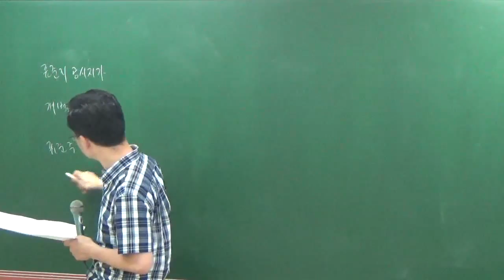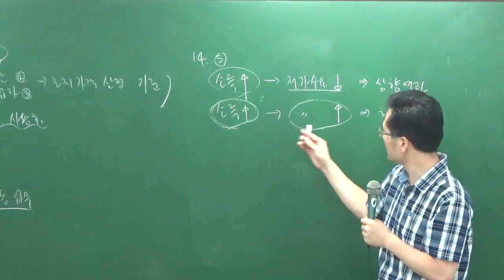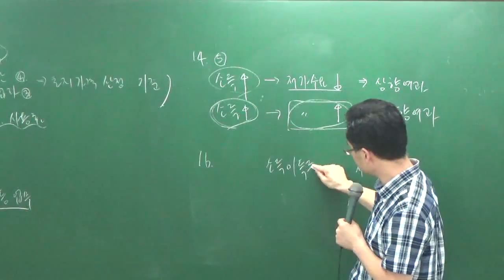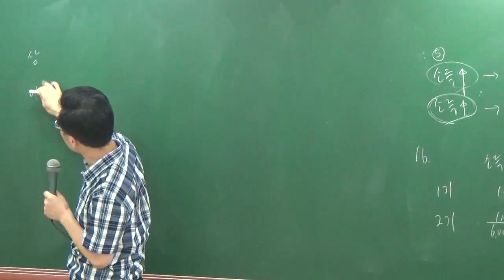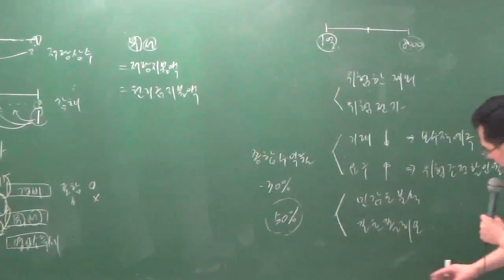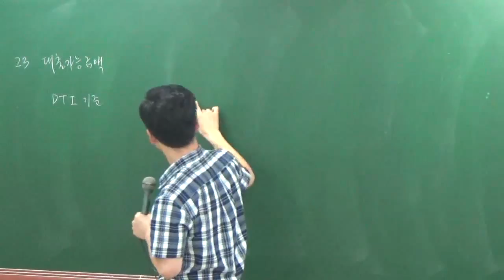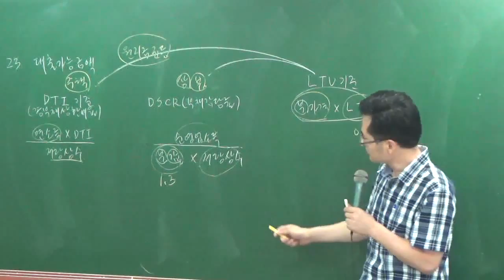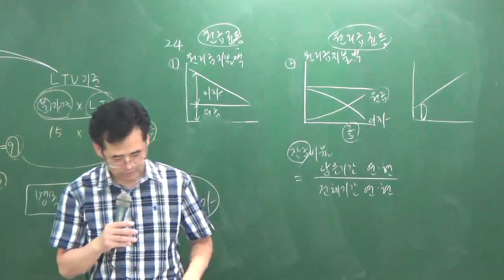학개론9-8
9월모의고사